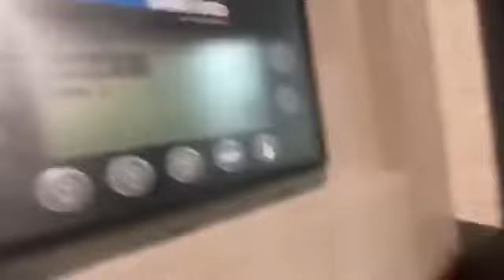2021 Jayco Jay Feather Micro 166FBS - WINTER PRICING!!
NEWEST ULTRA LIGHT TRAILER ON THE MARKET FROM JAYCO!!!

FINALLY AVAILABLE IN CANADA!!!

Beat the Spring rush and get a jump on camping season!!

Vintage Wash Grey Interior!!

Full Bathroom/Kitchen Access w/ the Slideout In!!